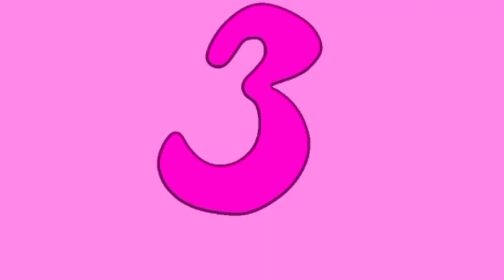Интересные факты ОТ ЖОРЫ 💜💜💜